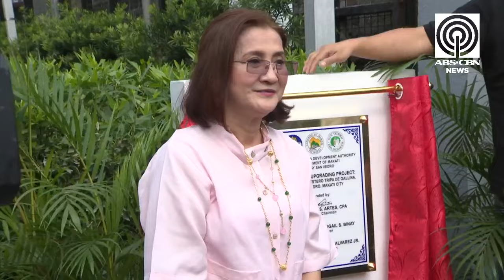Esterong puno ng basura dati, maaliwalas na park na ngayon sa Makati | ABS-CBN News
Tila hindi na makilala ang Estero de Tripa de Gallina sa Barangay San Isidro, Makati City matapos itong ma-rehabilitate at maging park na ngayon.

Ito'y dahil noon ay umaalingasaw ang lugar na puno ng basura at informal settlers.

Pinasinayaan nitong Martes (Oktubre 17, 2023) ang bagong itsura ng naturang lugar matapos itong isailalim sa "Tripa de Gallina Neighborhoood Upgrading Project" kung saan pinangunahan ito ng ilang opisyal tulad ni MMDA Acting Chairman Atty. Don Artes, Usec. Avelino Tolentino III ng Department of Human Settlements and Urban Development (DHSUD), mga kinatawan ng World Bank, Makati City Vice Mayor Monique Yazmin Lagdameo, Pasay City Mayor Imelda Calixto-Rubiano at Barangay San Isidro Chairman Rolando “Duka” Alvarez.

Kung dati ay malalakaran ang estero dahil sa dami ng mga basura, ngayon ay malinis na ito at nai-relocate na rin sa Calauan, Laguna ang nasa 240 na informal settlers.

Ayon kay MMDA Acting Chairman Atty. Don Artes, ang World Bank ang nagbigay ng pondo para maisakatuparan ang proyekto.

Bahagi ito ng flood control project ng MMDA alinsunod sa kautusan ni Pangulong Ferdinand Marcos Jr. na linisin ang Pasig River.

Ayon naman kay Makati City Vice Mayor Monique Yazmin Lagdameo, taong 2009 nang simulang i-relocate ng lokal na pamahalaan ang mga informal settlers.

May habang 881 meters ang Tripa de Gallina Linear Park at may lapad na anim na metro.

Ilan sa features ng nasabing pasyalan ay ang vegetable garden, playground, rainwater catchment tank, security outpost at iba pa.

Matatagpuan din rito ang iba't ibang klase ng mga naglalakihang puno gaya ng Narra, Balete, Sampalok at iba pa.

May habang pitong kilometro ang Estero de Tripa de Gallina na sumasakop sa mga lungsod ng Maynila, Makati at Pasay.

Ang pamunuan ng Barangay San Isidro ang mamahala sa bagong bukas na linear park para mapanatili ang kaayusan nito.

Plano na rin ng MMDA na maglagay ng mga linear park sa San Juan river kasabay ang pagtatayo ng sewerage treatment plant. — Ulat ni Dennis Datu, ABS-CBN News

ABS-CBNNews